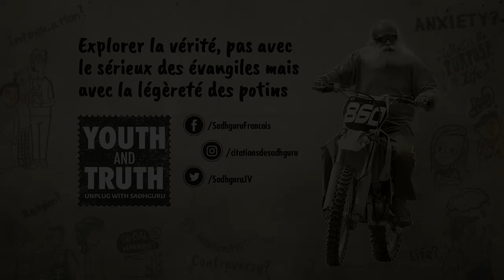Pourquoi les Relations Amoureuses Sont-Elles Difficiles ? | Sadhguru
Mouni Roy (célèbre actrice de Bollywood) veut connaître la vérité sur les relations et demande à Sadhguru pourquoi les relations, en particulier entre petites amies et petits amis, ou mari et femme, sont si complexes.

Yogi, mystique et visionnaire, Sadhguru est un maître spirituel avec une différence.
Un mélange saisissant de profondeur et de pragmatisme, sa vie et son travail nous rappellent que le Yoga est une science contemporaine, d'une importance vitale pour notre époque.